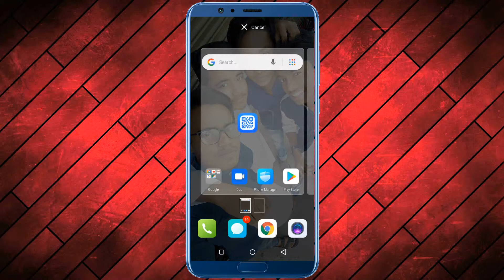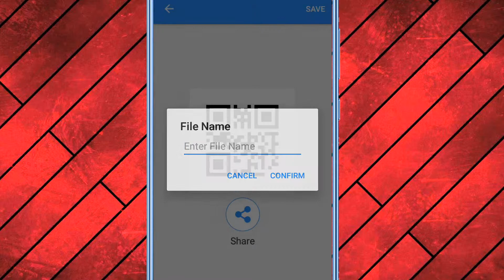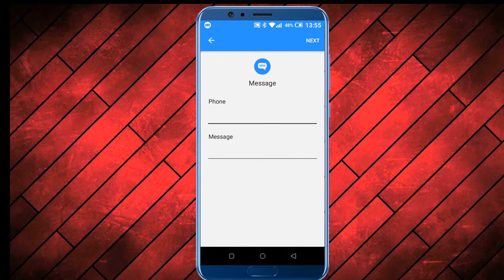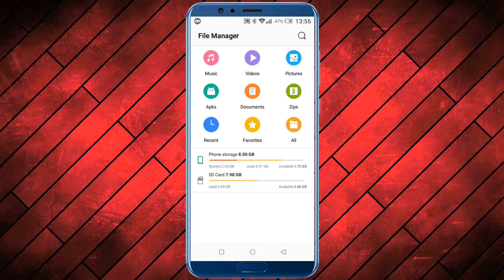How to Creat QR Code & Barcode For Mobile 2019 Bangla .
How to Creat QR Code & Barcode For Mobile 2019 Bangla .New Method creat qr and barcode just 2 minute.

এক ক্লিকে প্রশ্নের উত্তর নিয়ে আসুন আপনার মোবাইলে | Get answers to questions in click on your mobile.

একটি App‍ রাস্তায় মোবাইল চালাতে সাহায্য করবে।An app will help drive mobile phones 2019 new Method.

আপনার যে কোন কাজকে এক ধাপ আগাতে এই ভিডিওটি দেখুন। 2019 Any work should be stepped up one step.

Play Store এ সমস্যা করলে এই App টি ব্যবহার করতে পারেন।ভালো লাগবে।2019 Best Android Apps Store.

ডিলেট হওয়া ফটো,মেমোরি কার্ডে নিয়ে আসুন মাত্র ২ মিনিটে I New Methode your Delete photo Return Just 2

Paid/Crack/Mod Mobile PC any app Download Free Watch This Video 2019 New Method any APP Download